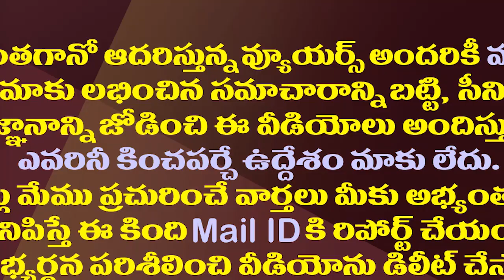చంద్రబాబు నిర్ణయం టీడీపీని ఇంకా ముంచేయనుందా?|Should Chandrababu's New Slogan Become a Curse For TDP?